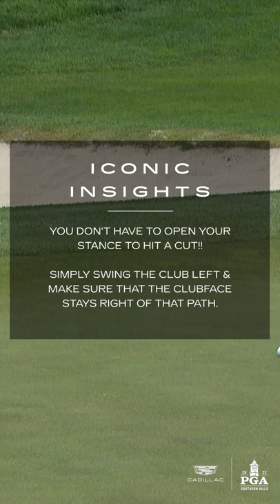Copy Collin Morikawa's Cut Shot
Want to simplify your cut shots? Take PGA Coach Gavin Parker's advice: copy Collin at TPC Hardling Park by adjusting the clubface and swinging straight down the line.

Iconic Insights Powered By Cadillac